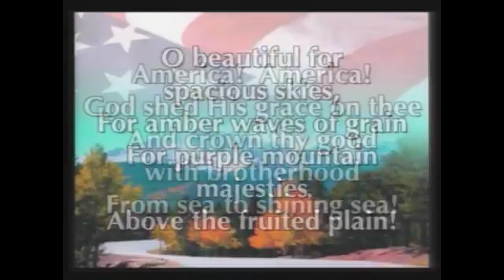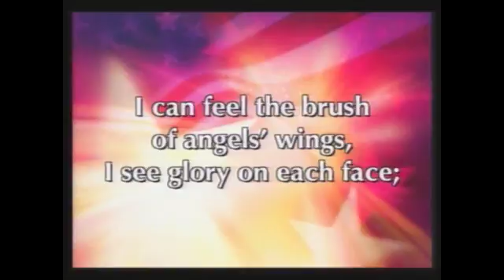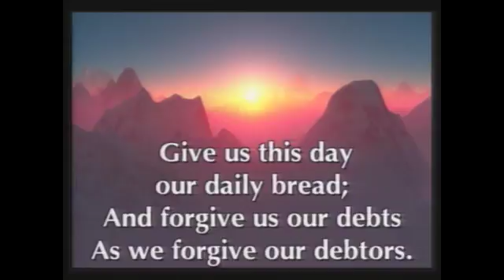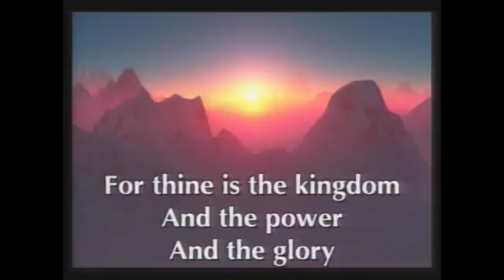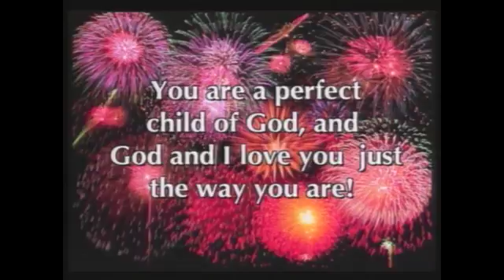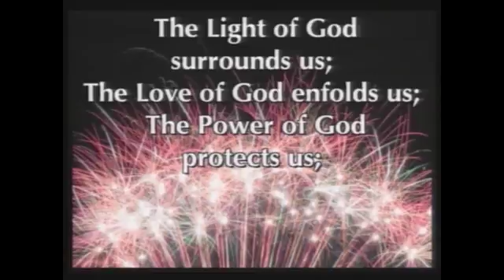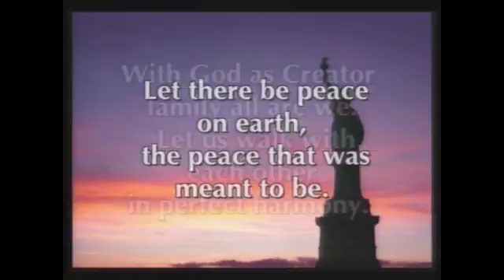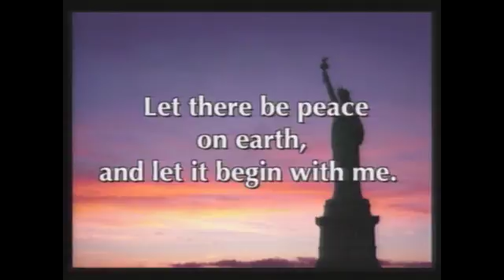7.5.2015 – “Spiritual Independence” with Rev. Richard Rogers